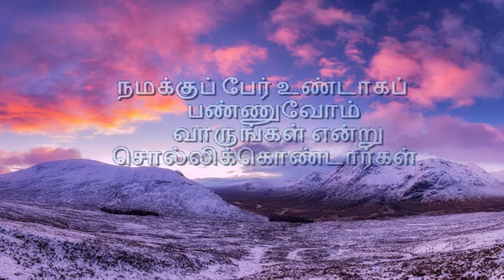Short message 16